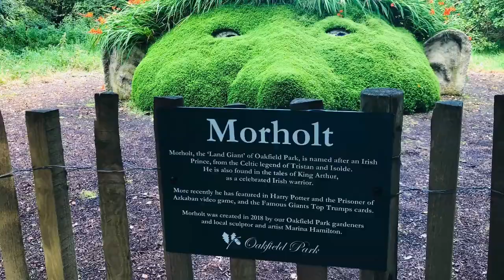Oakfield Park Raphoe Part2